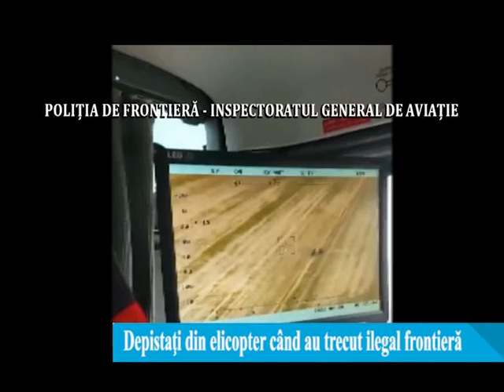Depistaţi din elicopter când au trecut ilegal frontiera